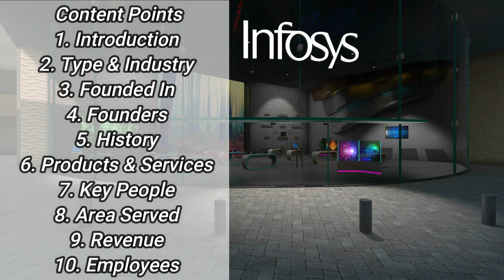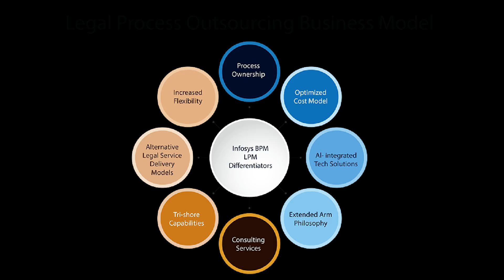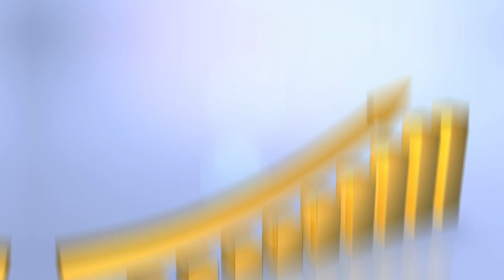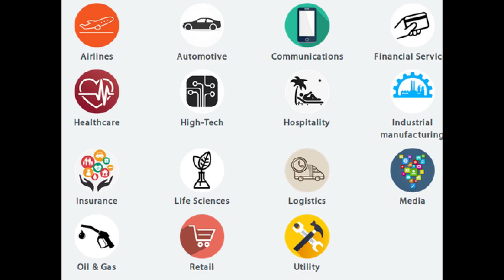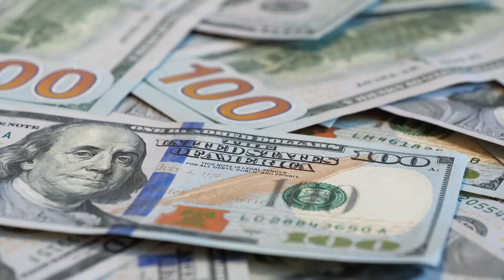Wipro vs Infosys Full IT Company Comparison in Hindi | Infosys vs Wipro which is better?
Wipro vs Infosys
wipro vs infosys work culture
wipro vs infosys for freshers
wipro and infosys results
infosys vs wipro
infosys vs wipro which is better
infosys or wipro which is better for experienced
infosys or wipro
infosys company
infosys pune campus
infosys pune campus
infosys company details